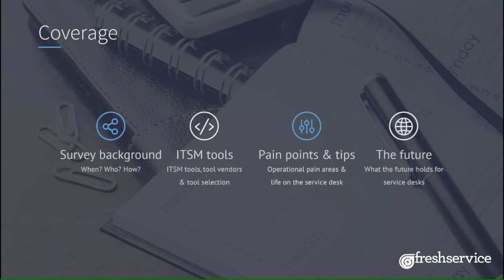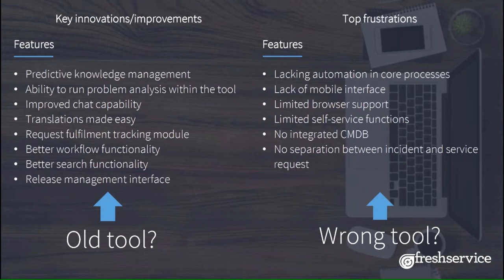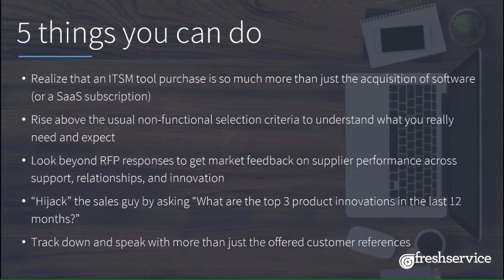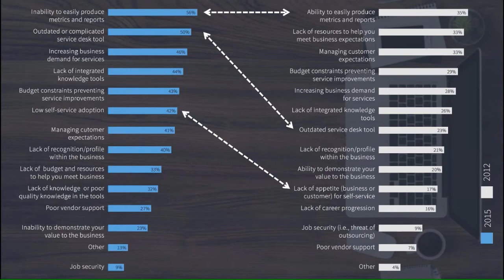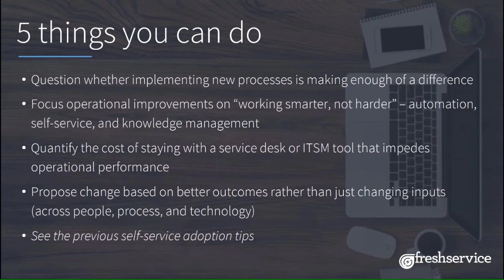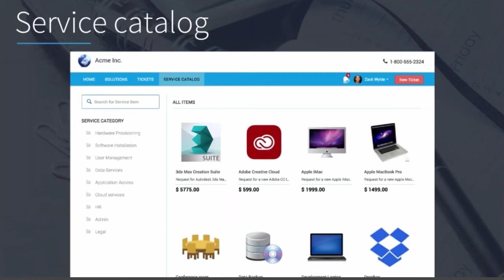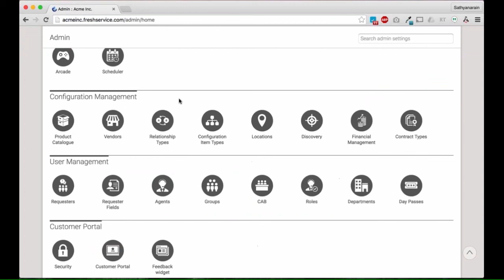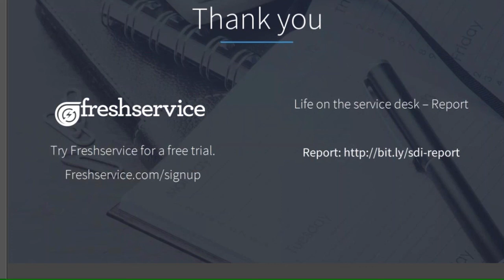Life on the Service Desk in 2016 [WEBINAR] - How to improve it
Service Desk Institute (SDI) and Freshservice jointly conducted research into life working on the IT service desk. This covered the key pain points for service desks, top frustrations with service desk and ITSM tools and vendors, most-required enhancements to ITSM tools, and top service desk priorities for 2016.

Watch this webinar to:
-hear the survey results,
-know the root causes of service desk concern and friction,
-practical ways to tackle the most common obstacles and issues, and
-how "normal" your service desk is and what you can do to improve things.

If you'd like to quickly sift through the report, here's the complete slide deck